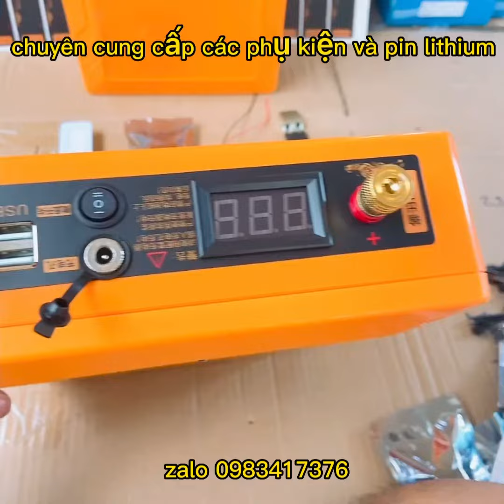vỏ bình đựng pin lithium kích thước 310mm x 235mm x 70mm